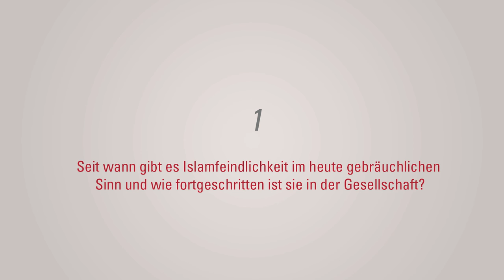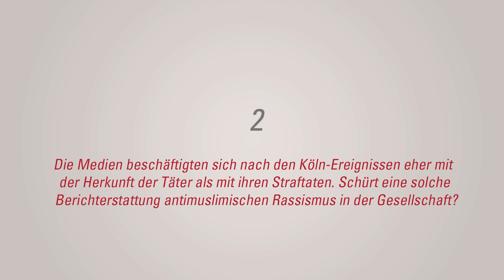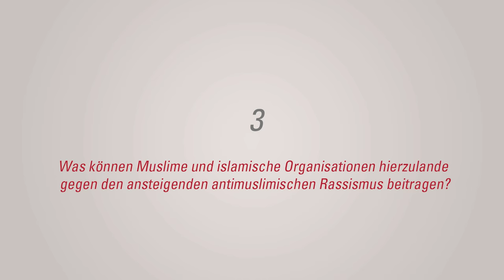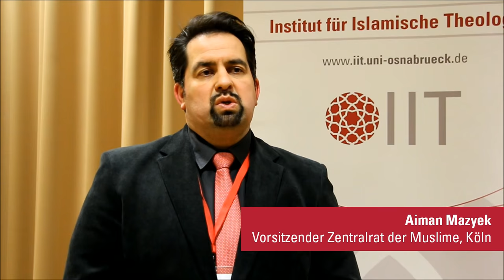3 Fragen zum antimuslimischen Rassismus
1. Seit wann gibt es Islamfeindlichkeit im heute gebräuchlichen Sinn und wie fortgeschritten ist sie in der Gesellschaft?

2. Die Medien beschäftigten sich nach den Köln-Ereignissen eher mit der Herkunft der Täter als mit ihren Straftaten. Schürt eine solche Berichterstattung antimuslimischen Rassismus in der Gesellschaft?

3. Was können Muslime und islamische Organisationen hierzulande gegen den ansteigenden antimuslimischen Rassismus beitragen?

Ein Interview mit

- Prof. Dr. Andreas Zick, Universität Bielefeld
- Prof. Dr. Iman Attia, Alice Salomon Hochschule, Berlin
- Aiman Mazyek, Vorsitzender Zentralrat der Muslime, Köln
- Prof. Dr. Jörn Thielmann, Universität Erlangen
- Prof. Dr. Yasemin Karakaşoğlu, Universität Bremen
- Kenan Kolat, Türkische Gemeinde in Deutschland, Berlin
- Prof. Dr. Achim Bühl, Beuth Hochschule, Berlin
- Prof. Dr. Wolfgang Benz, Humboldt-Universität zu Berlin